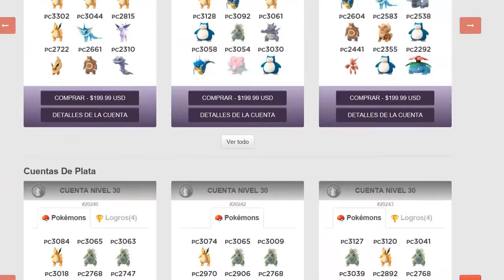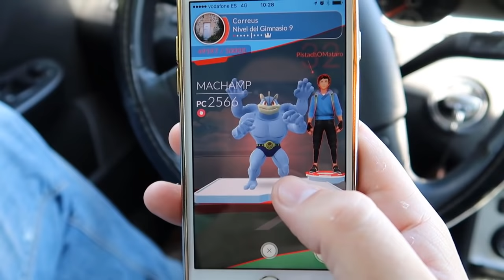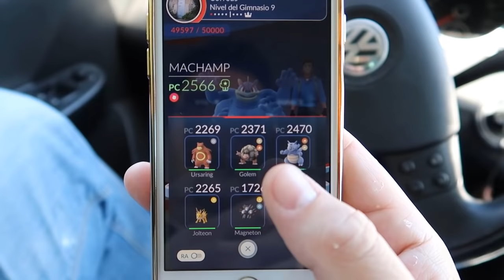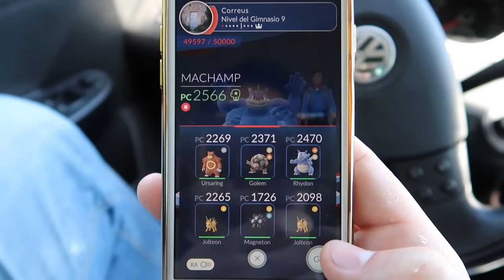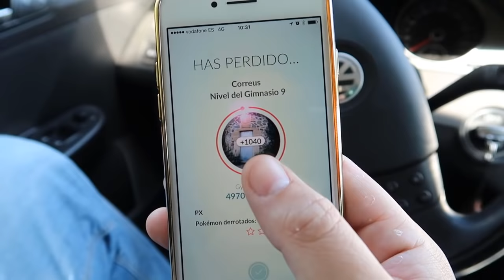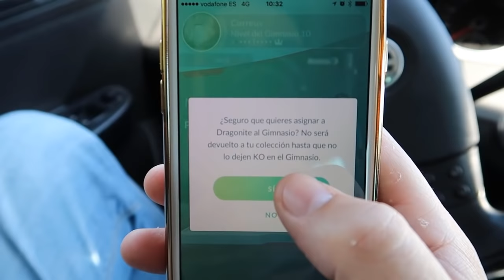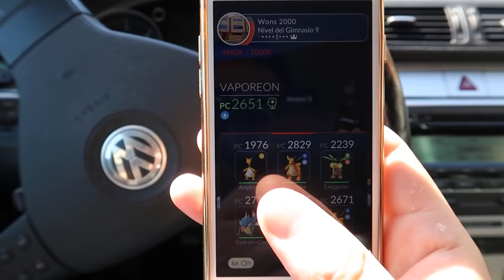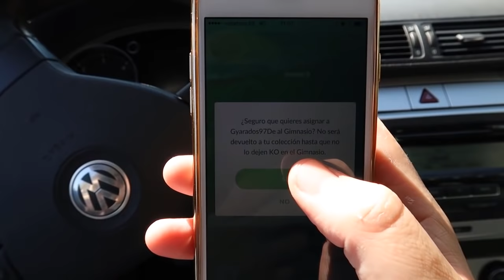TRUCO Como conseguir POKEMONEDAS y POLVOS ESTELARES fácilmente en Pokémon GO!! Keibron Gamer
Hoy os enseño la manera para conseguir pokemonedas y polvos estelares más fácilmente a diario en Pokémon GO!

Pon mi código y descarga una aplicación.
Código: doqdcobw

Registrarse y descarga una aplicación.
Código: 8e17eb50